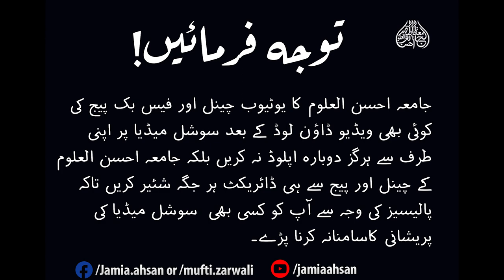Nazar Lagny Pr Mufassal Kalam| SC#920 || Hazrat Moulana Mufti Muhammad Zarwali Khan Sahab RH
Bayan by: Shaikh ul Hadees w Tafseer Hazrat Moulana Mufti Mohammad Zarwali Khan Sahab RH
بیان شیخ الحدیث و التفسیر حضرت مولانا مفتی زرولی خان صاحب رحمہ اللہ:نظر لگنے پر مفصّل کلام
Nazar Lagny Pr Mufassal Kalam
Short Clip from Dorah Tafseer 2020 Day 29